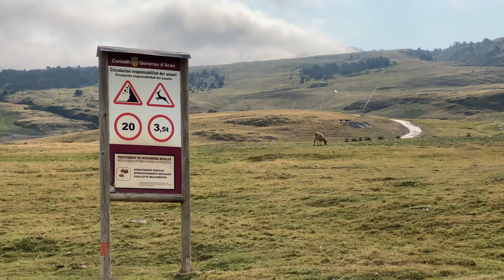UMAMI del bosque (Val d´Aran 2021)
UMAMI del bosque. Búsqueda de setas en la Val d´Aran 2021.

Fungi, fantastic!

❤️ Agradecimiento especial a la familia de Marc F por acompañar en este viaje.

👩🏻‍💻🔔 Publicación REGULAR de nuevos videos cada 2º + 4º martes de cada mes

FUENTES
@ Imágenes realizadas por Jingjing Yuan
@ Vídeo creado por Jingjing Yuan

SERVICIOS RECOMENDADOS

Ceremonia del té de China (Chadao) y Ceremonia del té Japonesa (Chanoyu)